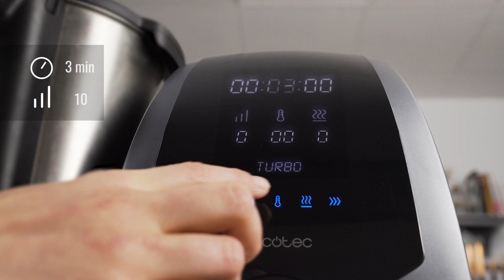Cómo hacer Salmorejo de mango | Robot de cocina mambo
Te explicamos cómo hacer salmorejo de mango con el robot de cocina Mambo.

Ingredientes
1 mango (500 g)
500 g de tomate
30-40 g de pan del día anterior
½ ajo o un ajo pequeño
30 ml de aceite de oliva
Sal

Elaboración
1. Colocamos las cuchillas en su posición.

2. Pelamos el mango y le quitamos el hueso. Introducimos el mango y el tomate troceado, el pan, el aceite, el ajo sin el germen y un poco de sal, programamos la velocidad 10 durante 3 minutos.

3. Guardamos en el frigorífico para servir frío.